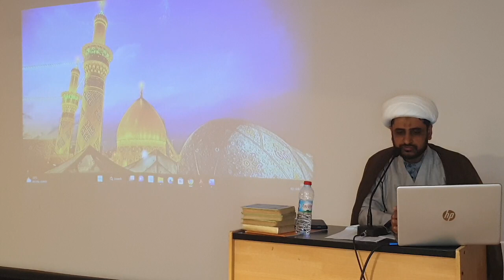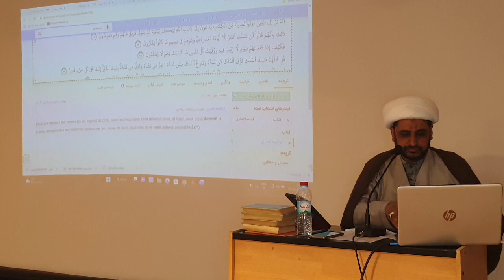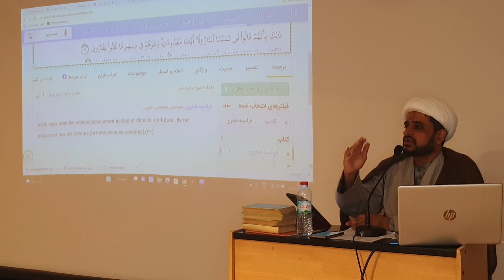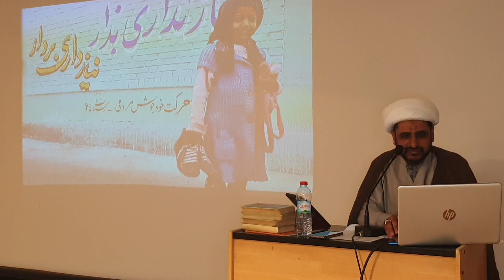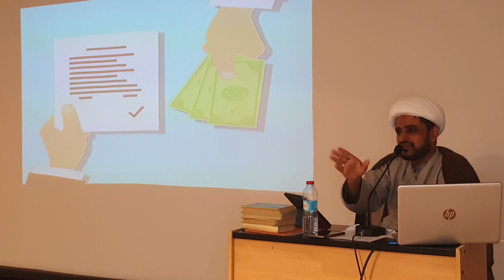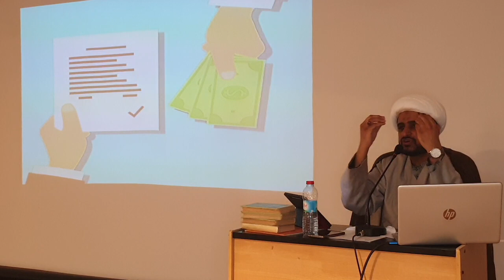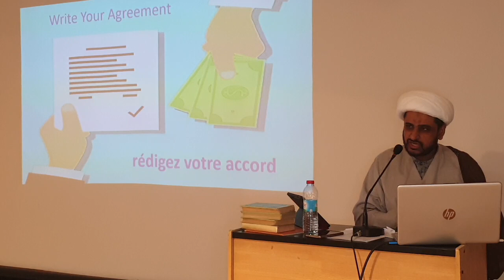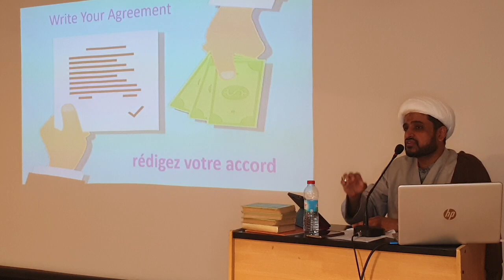DARS 11 RAMADHAN - SHK MUSHTAQ VIRANI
TANA JAMAT 1444